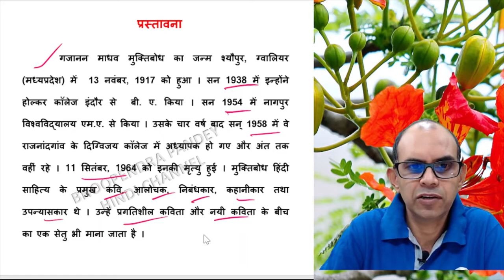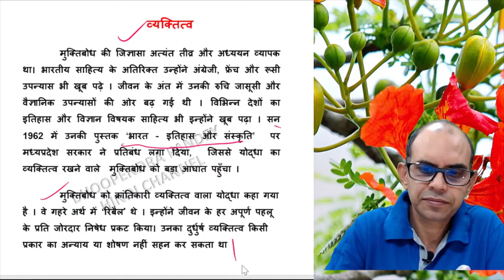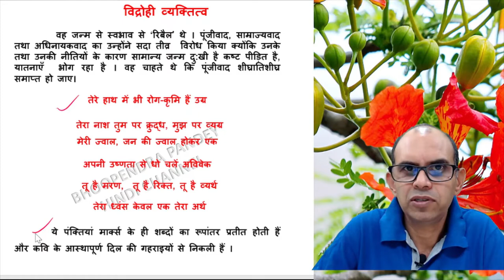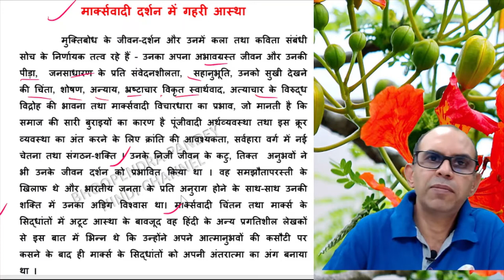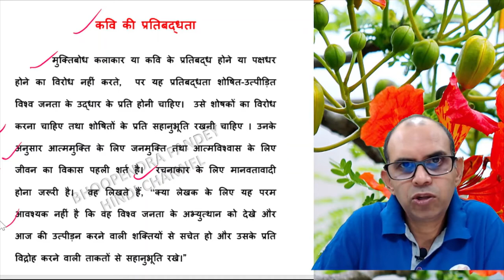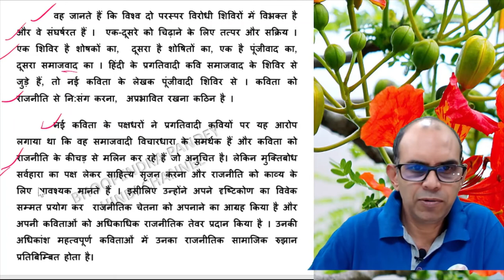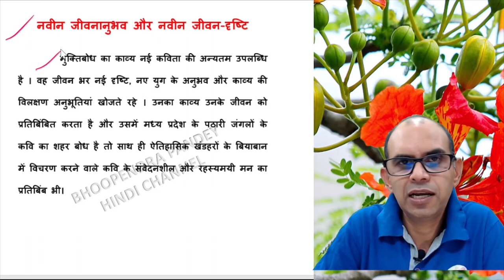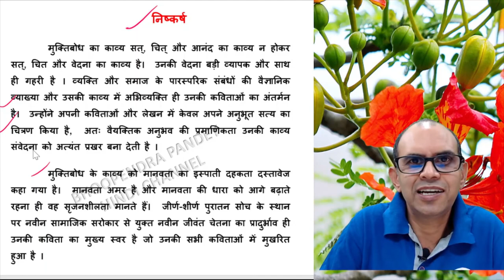गजानन माधव मुक्तिबोध का जीवन दर्शन और उनकी काव्य दृष्टि । muktibodh ka jivan darshan |hindi sahitya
गजानन माधव मुक्तिबोध का जन्म श्यौपुर, ग्वालियर (मध्यप्रदेश) में  13 नवंबर, 1917 को हुआ । सन 1938 में इन्होंने होल्कर कॉलेज इंदौर से  बी. ए. किया । सन 1954 में नागपुर विश्वविद्यालय एम.ए. से किया । उसके चार वर्ष बाद सन् 1958 में वे राजनांदगांव के दिग्विजय कॉलेज में अध्यापक हो गए और अंत तक वहीं रहे । 11 सितंबर, 1964 को इनकी मृत्यु हुई । मुक्तिबोध हिंदी साहित्य के प्रमुख कवि, आलोचक, निबंधकार, कहानीकार तथा उपन्यासकार थे । उन्हें प्रगतिशील कविता और नयी कविता के बीच का एक सेतु भी माना जाता है ।
प्रमुख कृतियाँ : कामायनी : एक पुनर्विचार, नई कविता का आत्म-संघर्ष तथा अन्य निबंध, नए साहित्य का सौन्दर्यशास्त्र, समीक्षा की समस्याएँ, चाँद का मुँह टेढ़ा है, भूरी-भूरी खाक धूल, एक साहित्यिक की डायरी, काठ का सपना, विपात्र, सतह से उठता आदमी, मेरे युवजन मेरे परिजन, भारत : इतिहास और संस्कृति, जब प्रश्नचिह्न बौखला उठे आदि हैं ।